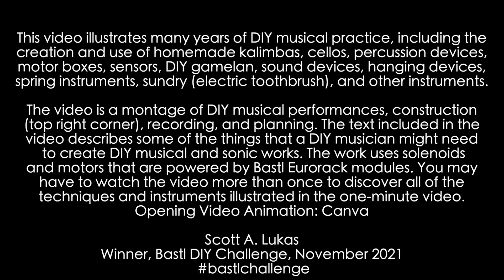Bastl DIY Challenge November 2021 (Scott A. Lukas)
This video illustrates many years of DIY musical practice, including the creation and use of homemade kalimbas, cellos, percussion devices, motor boxes, sensors, DIY gamelan, sound devices, hanging devices, spring instruments, sundry (electric toothbrush), and other instruments. The video is a montage of DIY musical performances, construction (top right corner), recording, and planning. The text included in the video describes some of the things that a DIY musician might need to create DIY musical and sonic works. The work uses solenoids and motors that are powered by Bastl Eurorack modules. You may have to watch the video more than once to discover all of the techniques and instruments illustrated in the one-minute video.

Opening Video Animation: Canva

Scott A. Lukas
Winner, Bastl DIY Challenge, November 2021